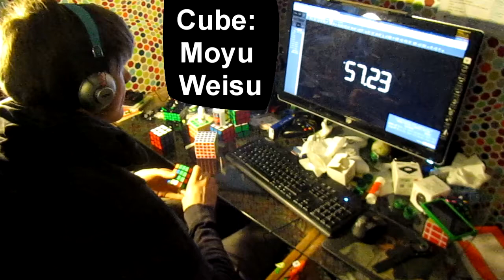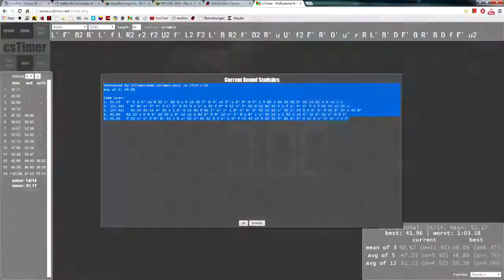4x4x4 Rubik's Cube 46.80 Average of 5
Generated By csTimer on 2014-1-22

Time List:
1. 52.13   F' R L U' u2 R U2 f' B2 D r U L2 F2 U' R U' r2 F' u D' R' B U' L U B2 f D2 f2 F2 D' B2 r2 D2 u R r2 f u
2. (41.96)   R' B2 u' F' f' U L' U' D F2 D u L' u U2 f F' R L2 r' F' U2 B L2 R2 F2 f L F u' F' U' F L U B2 F2 r2 U2 u
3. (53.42)   R2 D2 B2 r2 u' B2 r L R' D L2 B2 D B2 f' u' r' L B' U' D' R' U2 r2 B2 L' D2 L' F2 B f D' B' R D2 B' f2 r f2 B'
4. 42.89   R2 f2 r U D R' D2 F2 L R' u2 r2 L R2 D' F B' L2 r' f' B u B' r u' U2 L2 u L F2 L r2 R' u2 B' D2 f' B R f'
5. 45.39   F f2 r' L' f B' R' f2 r R u' U2 r' f2 L2 D F r' u D' F r2 F2 r2 F R2 f2 F' B2 R' F' U L2 R u' U' R' f r f'